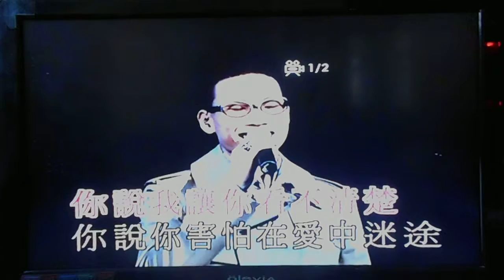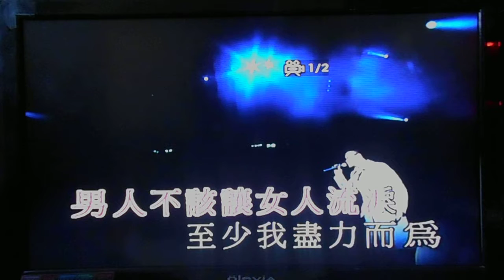Kevin Mok - 男人不該讓女人流淚